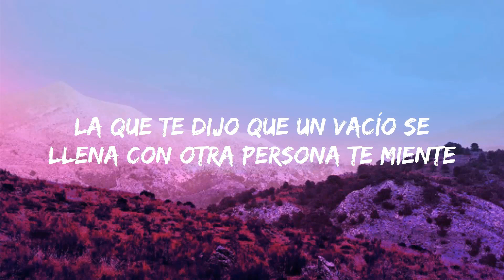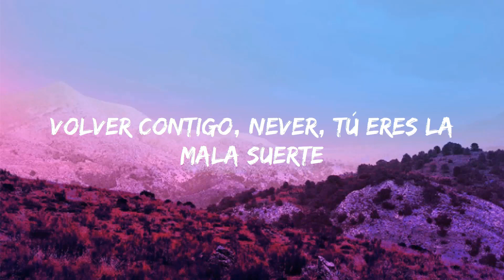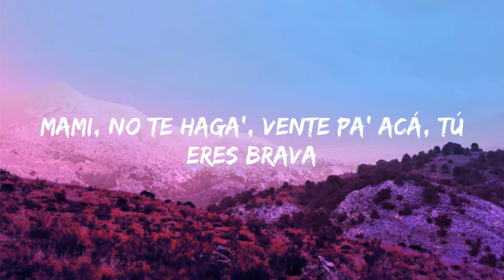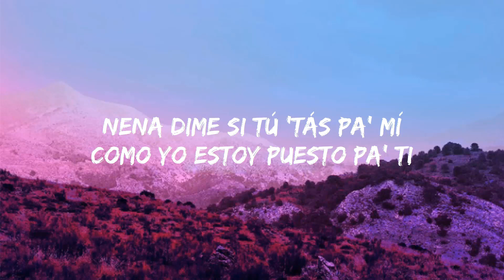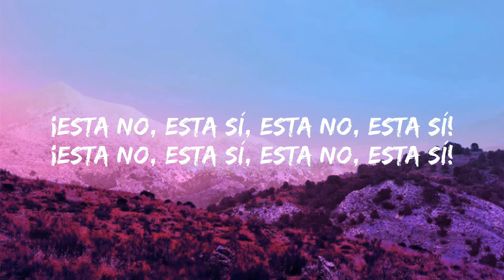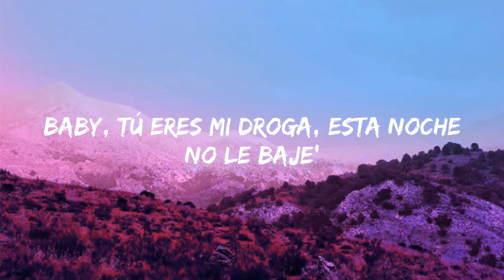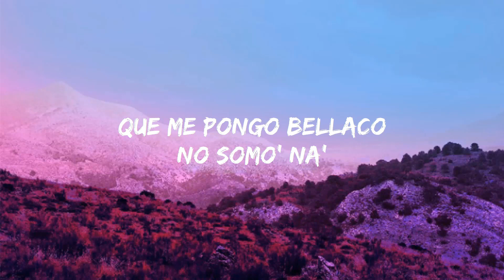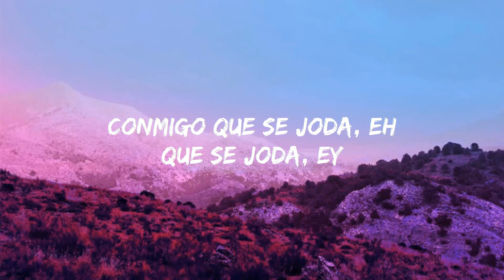KAROL G & Shakira - TQG (Letra/Lyric) | Jet 41